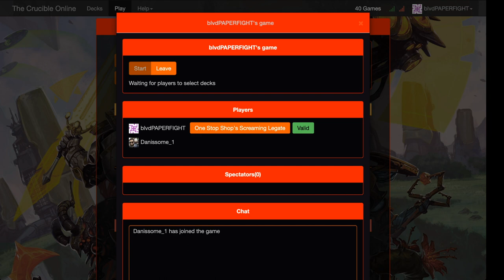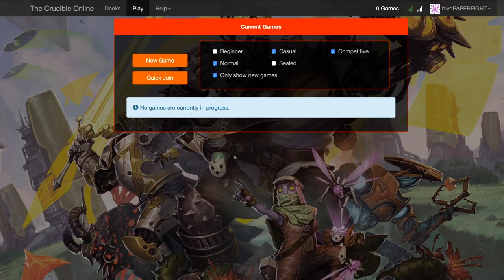Crucible & Coffee Ep05 vs Dan from Sanctumonius: KeyForge Crucible Game Play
Start your day off right, with a fresh cup of coffee, & a KeyForge game on the Crucible! Jamming a with Dan from Sanctumonius. Playing my One Stop Shop GAMA store-named deck I won last night at a AoA Sealed Chainbound. This was an intense back-&-forth game! Tune in to see what happens!